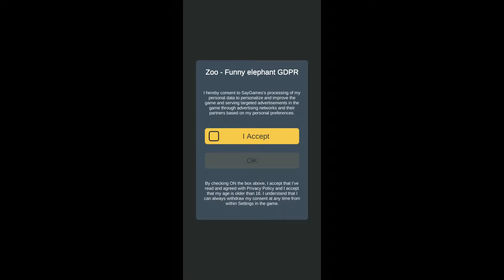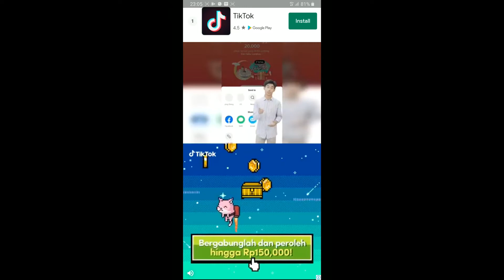Liburan di Kebun Binatang Taman Safari Anak Kecil Suka! - Review Games : Zoo - Happy Animals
Very interested and amazing game for animal lovers (9/10).